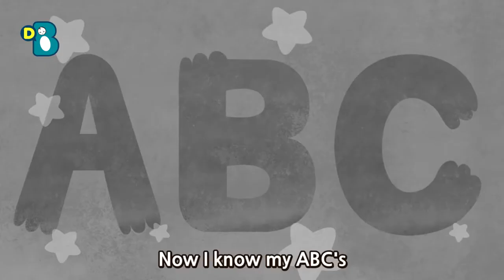ABC Song Nursery Rhymes For Baby